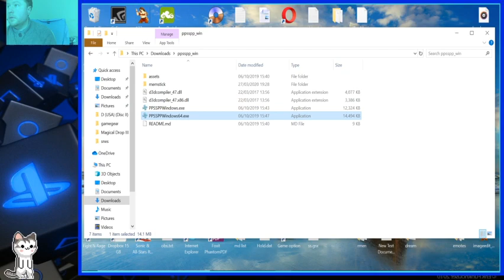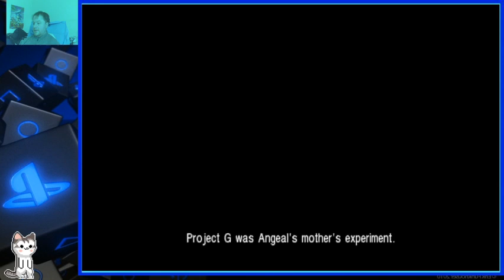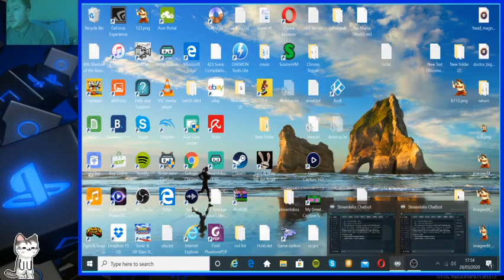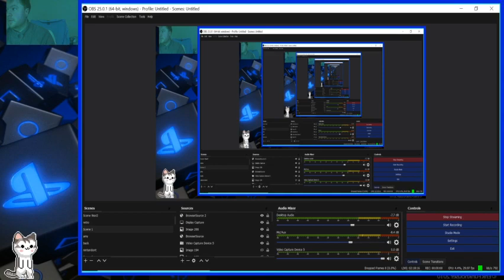crisis core:final fantasy7 part 3